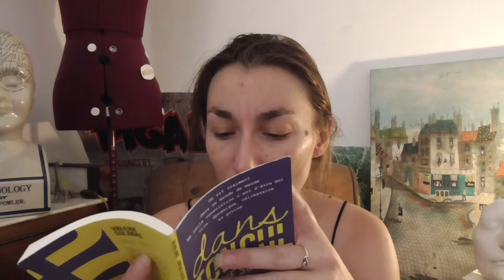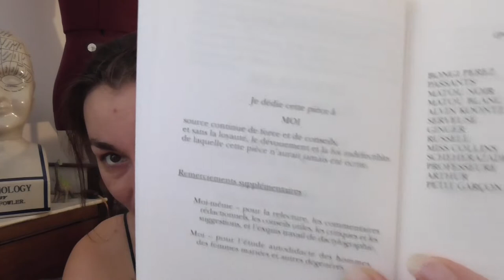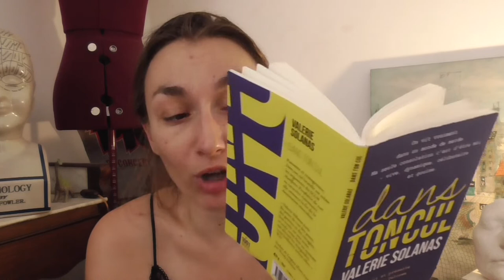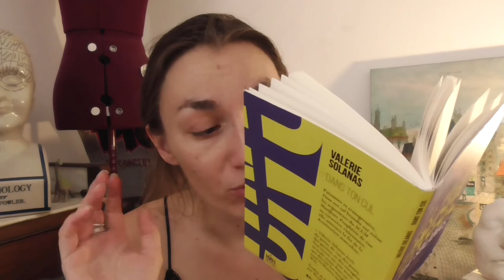Dans ton théâtre – Solanas réplique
Où on cause de la pièce de théâtre de Valérie Solanas, "Dans ton cul" (1965, 2022), traduite et présentée par Wendy Delorme, et du potache grinçant qui annonce le SCUM Manifesto.